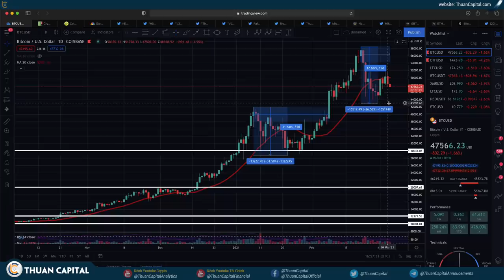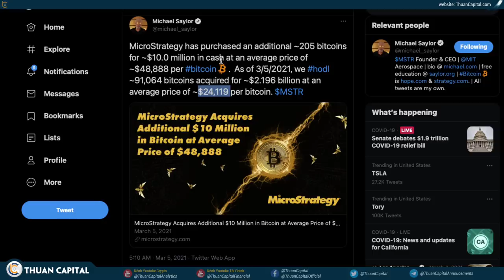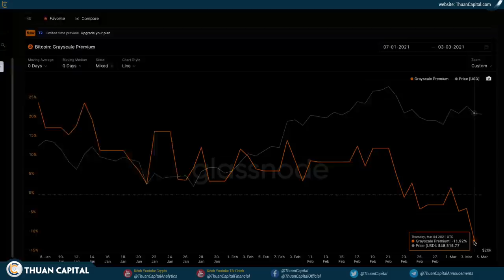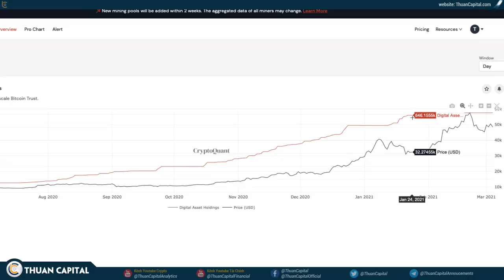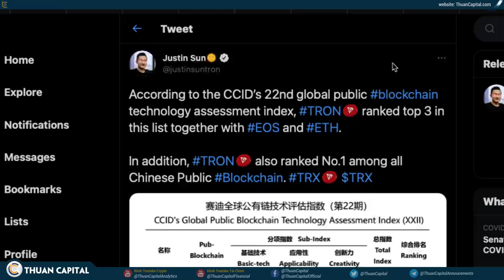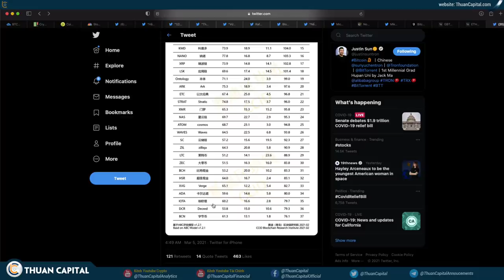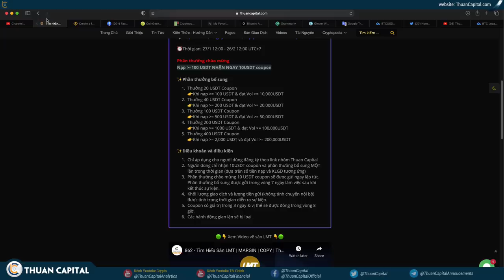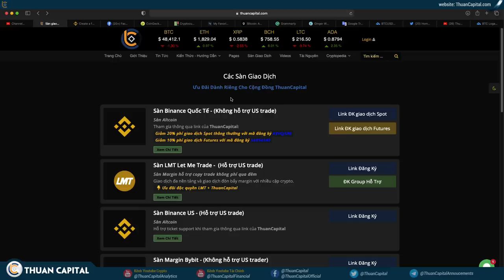961 (Phần 3) - Bạn LO SỢ? Cá VOI Tiếp Tục THU MUA